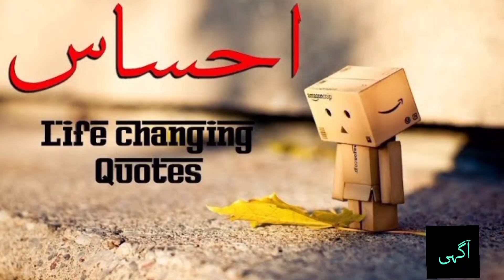Quotes on feelings